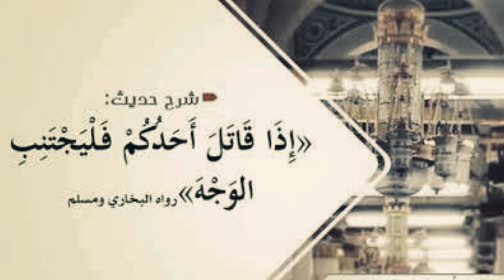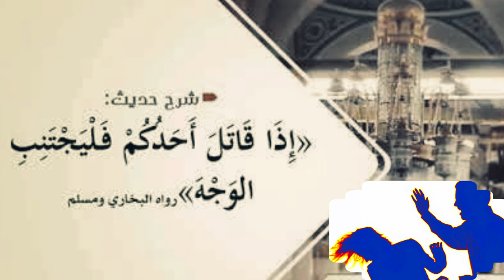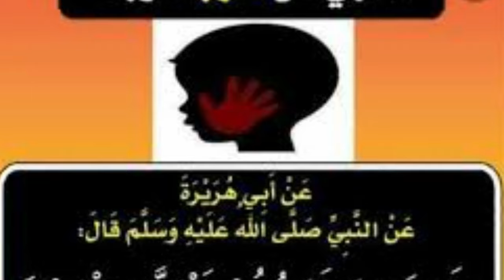ДООЗАРБ МУСУЛМОННИ БЕТИГА УРУШЛИК ХАРОМДУР